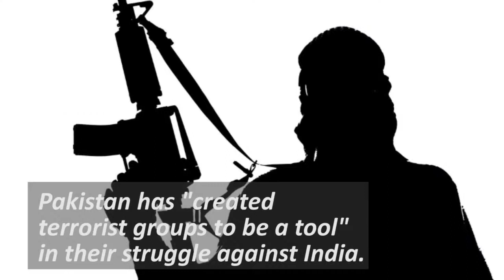Top Bulletin by Since Independence 3 May 2019